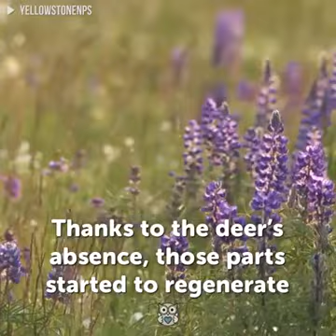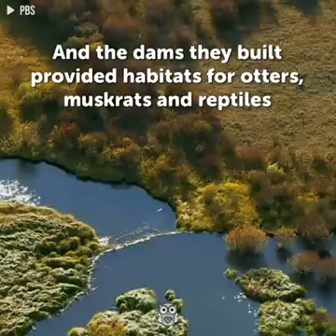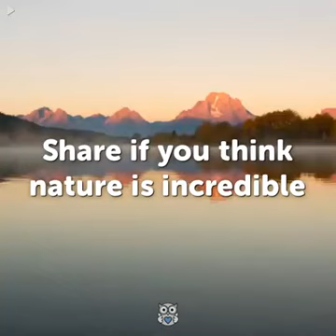Wolves In Yellowstone